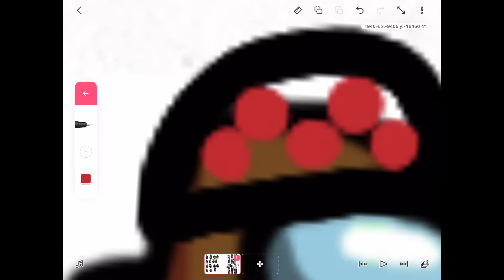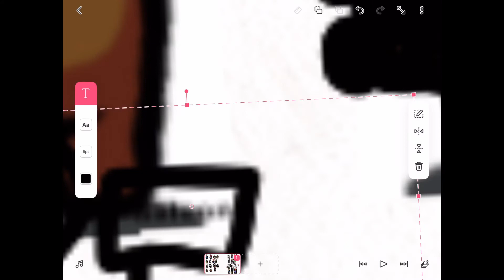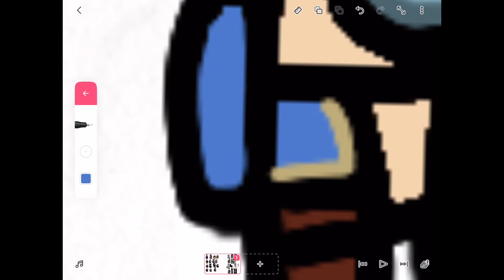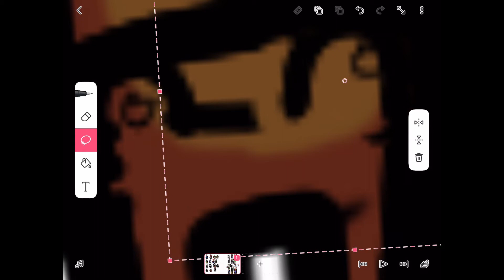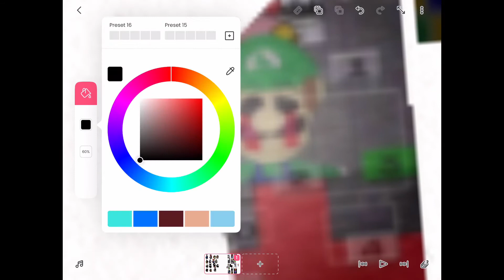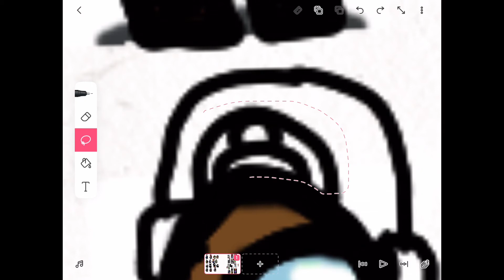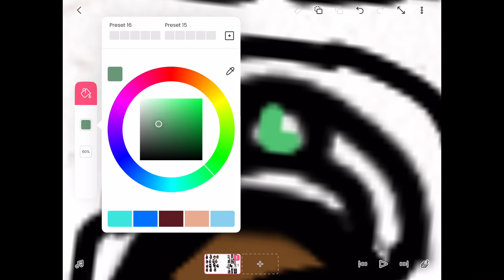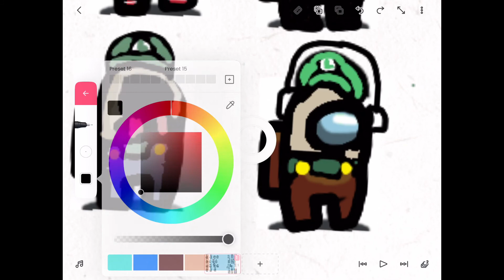Among Us FNaS Speed Edit Part 3: The Others